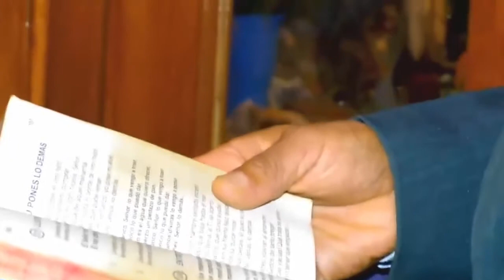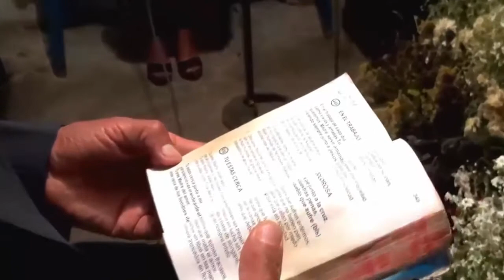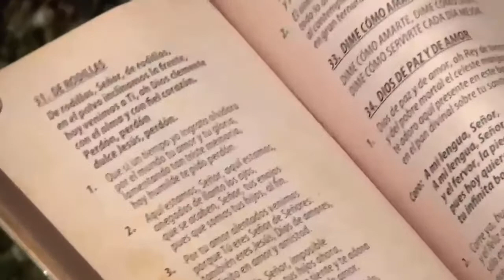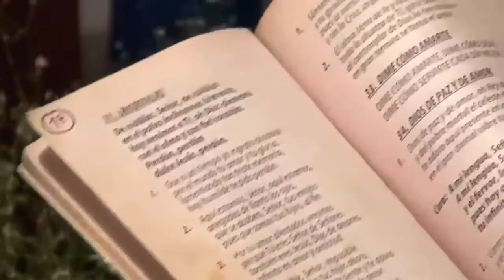Alabanzas Con El Ministerio Niño Jesús Desde San Antonio Sija